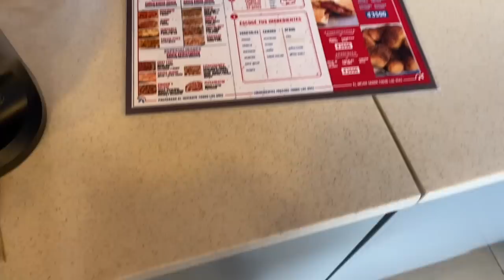Pedimos TODO el MENÚ de DOMINO'S 🍕 |CocoChickyy| Trying DOMINO'S ENTIRE MENU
Pruebo Domino's por PRIMERA VEZ. Te cuento qué tal 😰🍕
Se me olvidó agregar que todo me costó ₡45,500 = $70 usd. Te parece caro o barato?

Trying for the first time Domino's pizza and ordering the entire menu